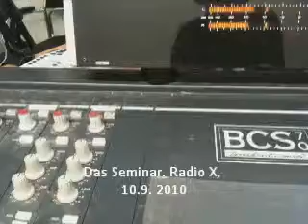das seminar auf Radio X vom 10.9. 2010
Das Seminar bei Radio X, 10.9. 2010

09/2010 - Nichtstun. Wie tot sein. Tod. Glücklich sein. Nicht tun. Fundamentalwiderstand.